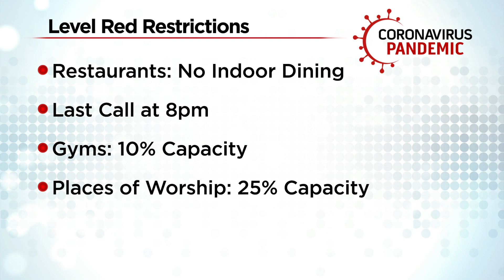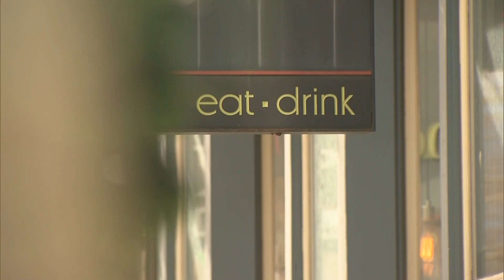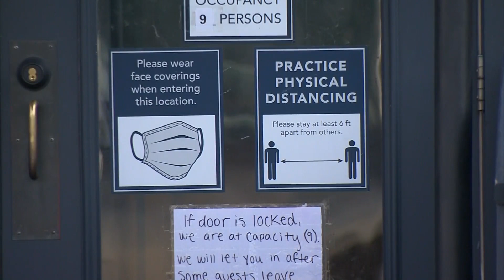Ski Vacations Have Changed, Both On The Mountain And Off, Due To Coronavirus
More changes are likely, including reduced capacity and the closing of indoor dining facilities at the ski areas.